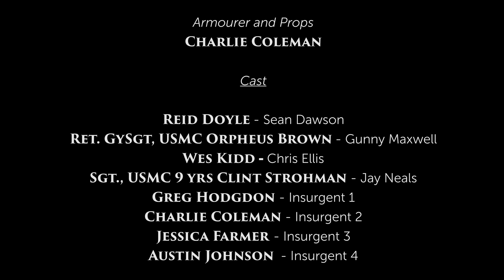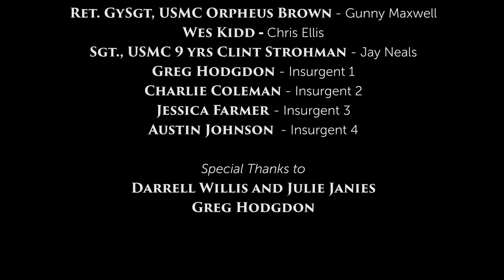'Suppressed' - PTSD Short Film (4K)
The story of a soldier back from multiple tour of duties struggling with PTSD and depression.

If struggling with these symptoms please seek immediate help and don't make rash decisions.